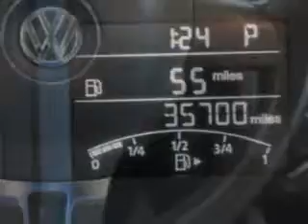2011 Volkswagen Jetta New Century Volkswagen Glendale, CA 91204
Volkswagen Jetta Check out this Silver Volkswagen Jetta Sedan, equipped with a 5 Cylinder engine and an automatic transmission. Enjoy an exceptional 31 miles to the gallon on this great car with features like Navigation System, CD Player, Security System, Alloy Wheels, and much more. Have peace of mind in this Volkswagen Jetta. See us at New Century Volkswagen today!
MILES: 35,627
VIN:3VWLZ7AJ5BM383904

1220 South Brand Boulevard
Glendale, California 91204